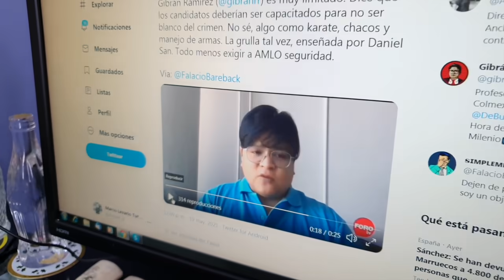Gibrán Ramírez es un asno. Propone capacitar a candidatos para que no sean víctimas tan fáciles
Gibrán Ramírez es un asno. Propone capacitar a candidatos para que no sean víctimas tan fáciles: Marco Levario Turcott

Sugerimos comprar los siguientes libros:
Entre Sodas Y Refrescos. Traguitos De Recuerdos
Delirios. Relatos Y Estampas Literarias